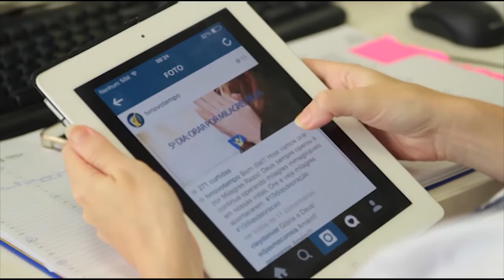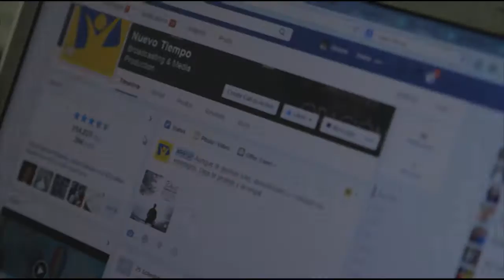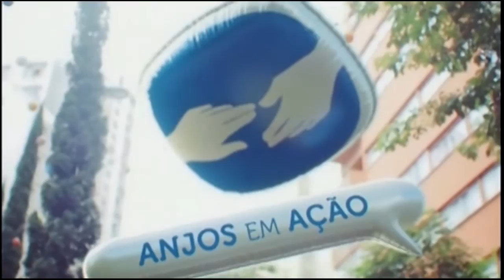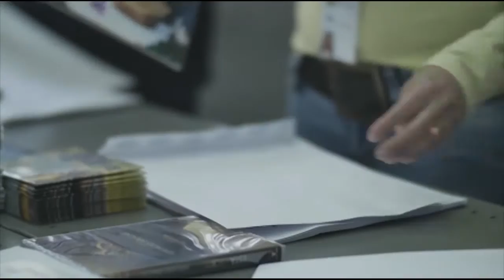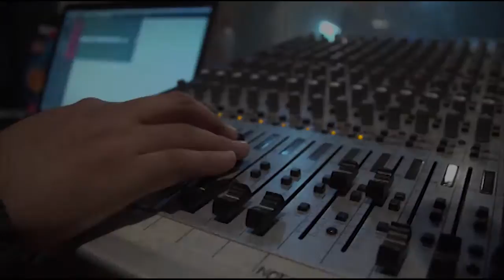Revista Novo Tempo (30.12.16) bloco 1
Este é o último Revista de 2016 e nós vamos mostrar as conquistas da Novo Tempo neste ano. Não teríamos conseguido tantas realizações se não fosse o projeto Anjos da Esperança. E no programa de hoje você vai conhecer o que é esse projeto, como funciona e como você também pode participar.